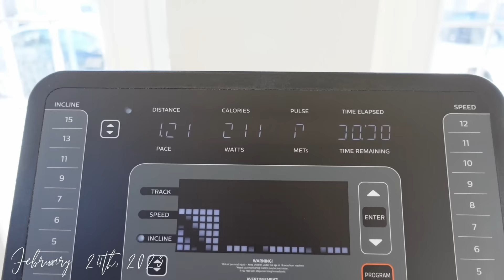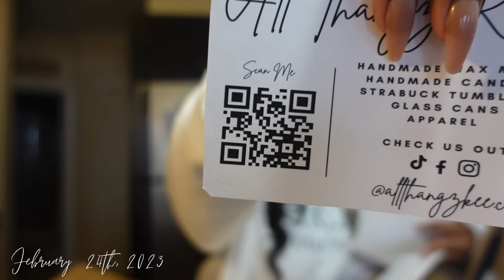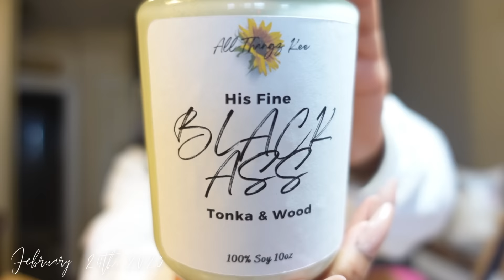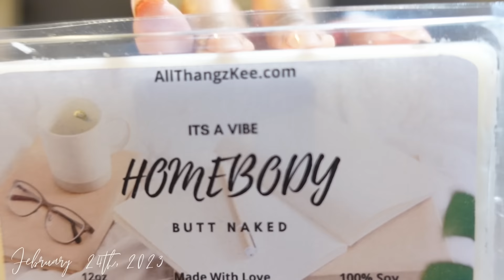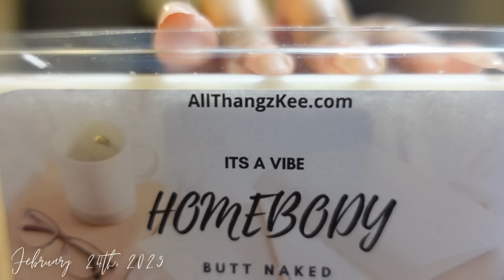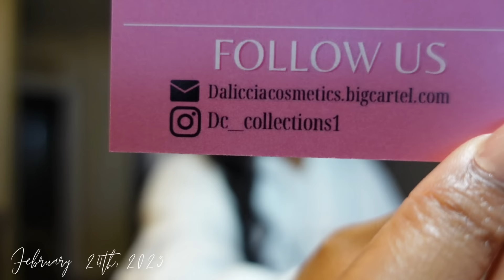VLOG| Lowkey Chill Mom Day In The Life But Still Working Though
Amazon Storefront

Cause WYD?

Miya Lashae
9702 E Washington Street, STE 400 # 182